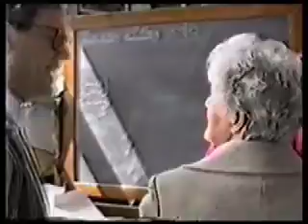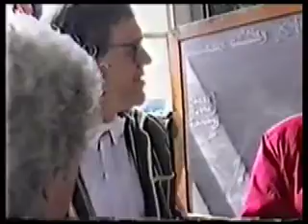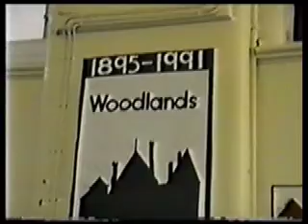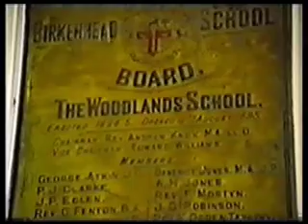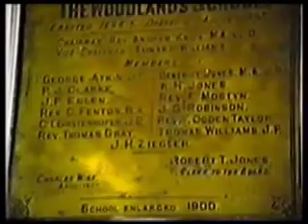WOODLANDS SCHOOL BIRKENHEAD 1991 PART TWO.m4v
Victorian Day on the last days of The Woodlands